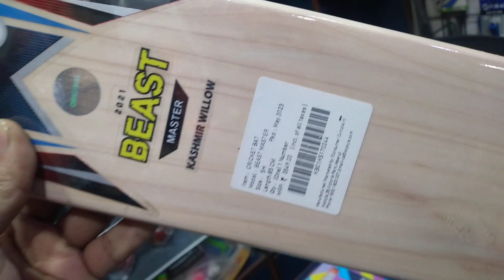kookaburra cricket bat's kasmir willow